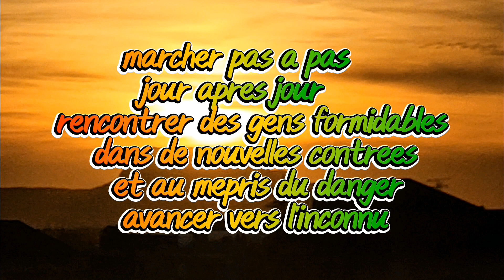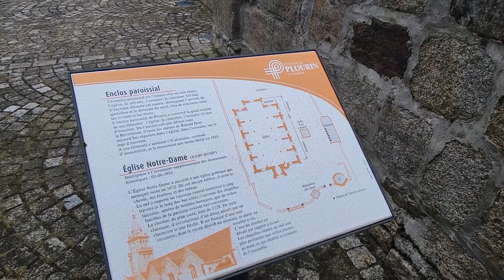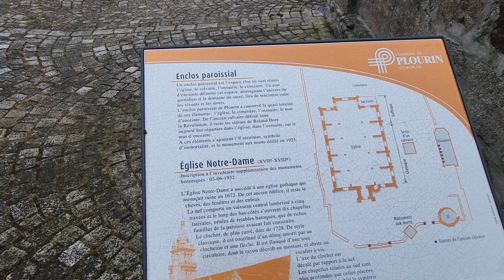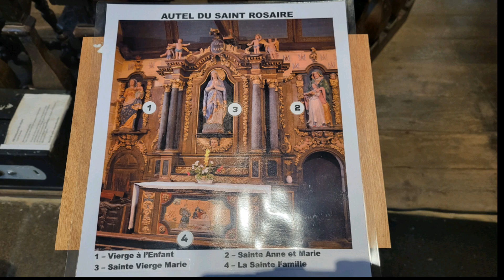jour - 151 de Plouigneau à Pleybert